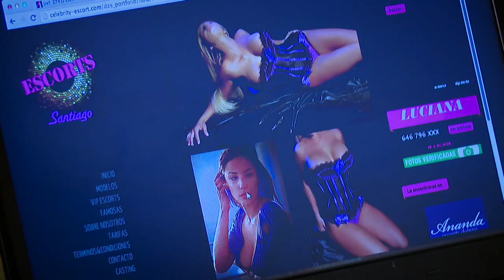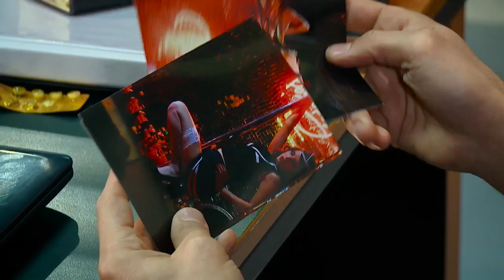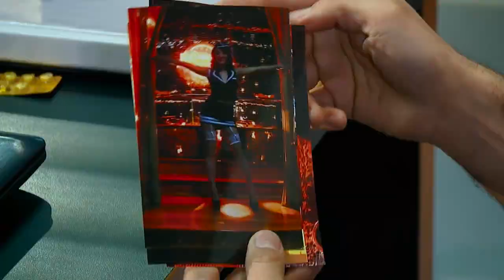¿Anahí era una stripper? | Esa no soy yo - T1E9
La investigación sigue y cada vez se van descubriendo nuevos antecedentes sobre la pasada vida de Anahí. Lorena descubrió que sí era azafata, pero no de una aerolínea, si no que de un reconocido club nocturno para hombres.